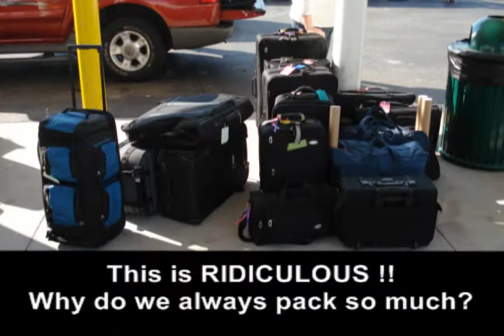Glory Cruise Part 5, Our last two days at sea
Photographs from our last two days at sea and our return to Port Canaveral.